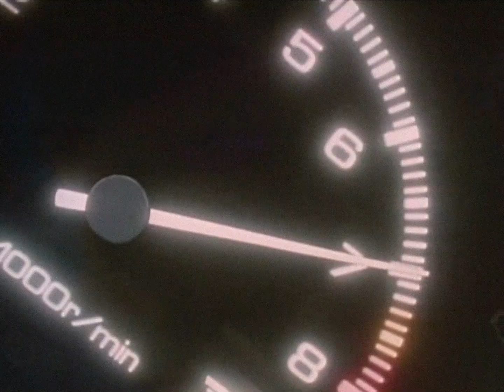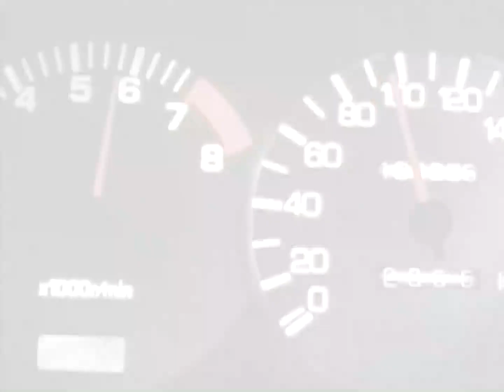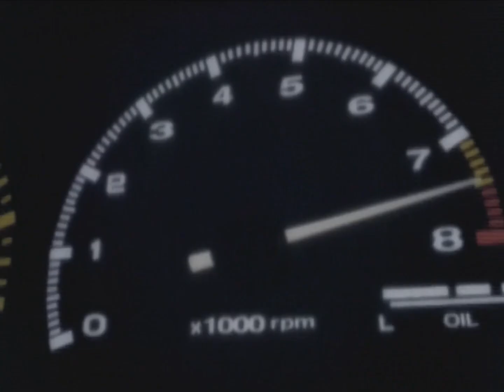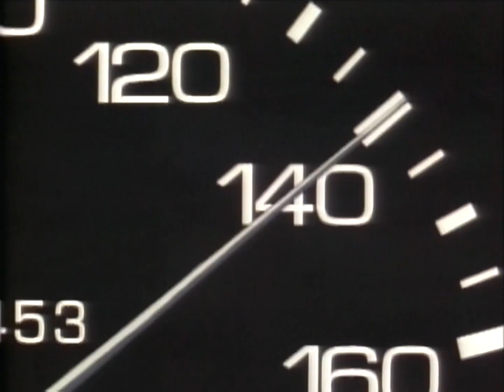TELEGIMNASTIKA - Wild Heart (Initial D)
Music video was created by Heatwave.
Always with deep love and respect for art and freedom of expression.
Special thanks to my brother for giving me information about cars and driving in general.